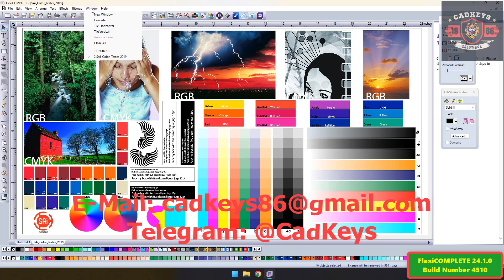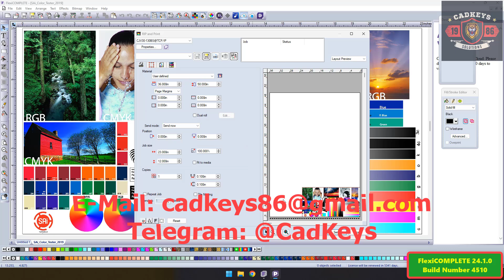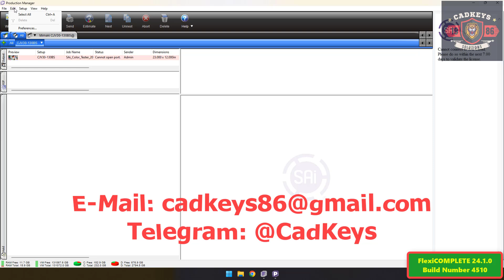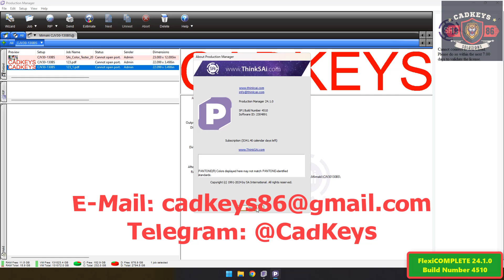Flexi COMPLETE 24.1.0 Build 4510